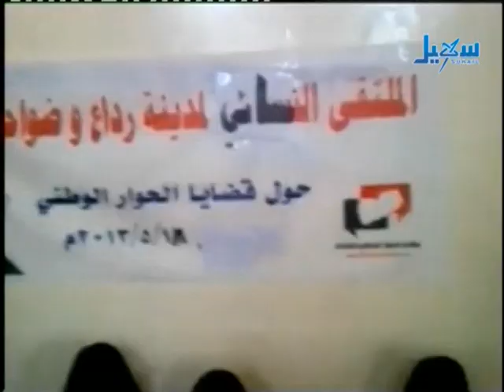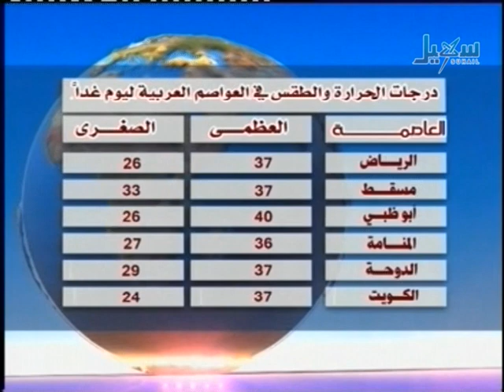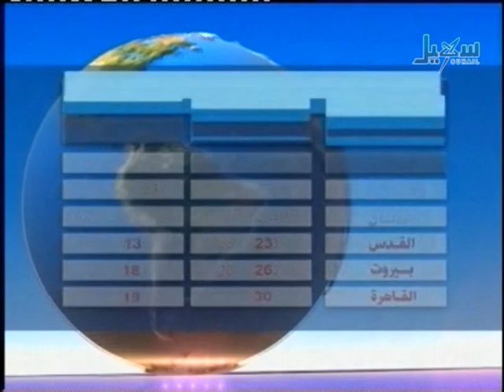الأخبار الساعة التاسعة والنصف -20.05.2013